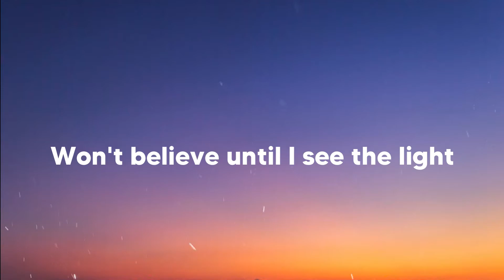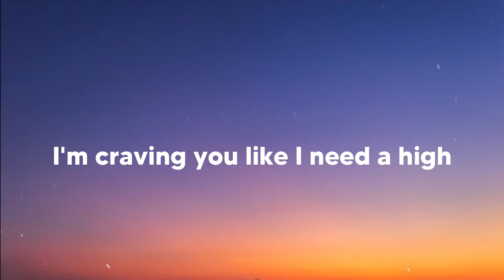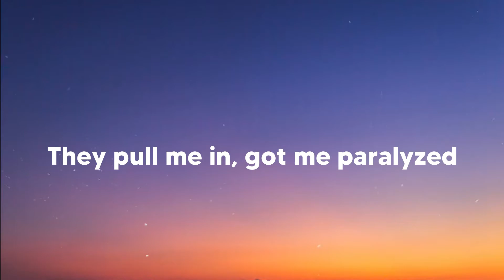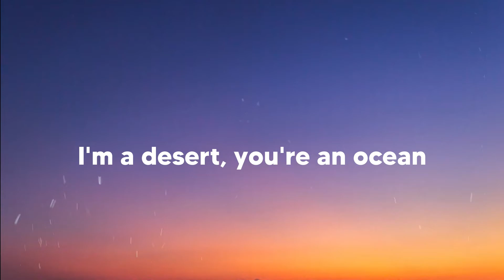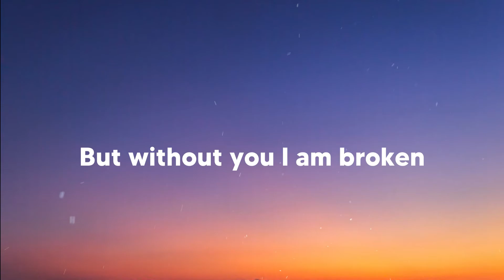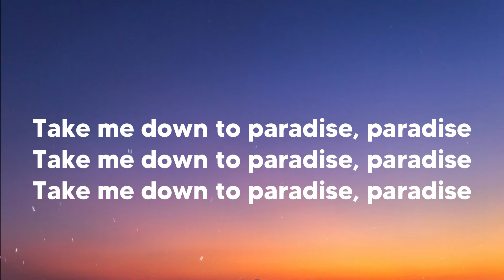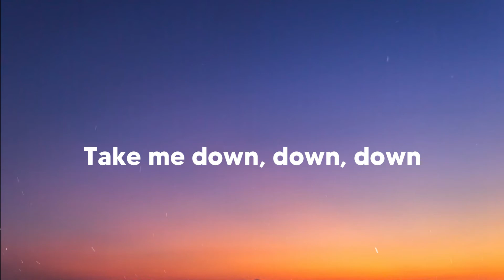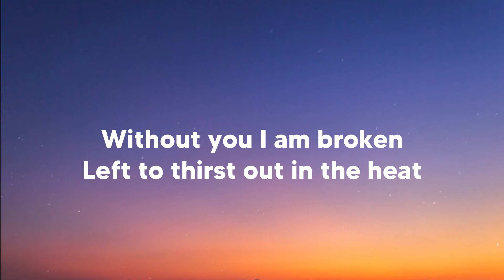The Heat - The Score (Lyrics)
This is a lyrics video for "The Heat" by The Score

🎤 Lyrics:
[Verse 1]
Take me down to your paradise
Won't believe until I see the light
Break me out, make me so alive
I'm craving you like I need a high

[Pre-Chorus]
I'm a desert, you're an ocean
It's your motion that I need
But without you I am broken
Left to thirst out in the heat
(Heat)

[Verse 2]
I lose my words every time I try
To make sense on why I lose my mind
You're every wrong that I need at night

[Chorus]
(Heat, Heat, Heat)
Without you I am broken
(Heat, Heat, Heat)
(Heat)
[Verse 3]
I see heaven when I see your eyes
They pull me in, got me paralyzed
Your body makes me wanna testify

[Pre-Chorus]
(Heat)

[Chorus]
(Heat, Heat, Heat)

[Bridge]
Take me down to paradise, paradise
Take me down, down, down
Down, down, down
(Heat)
[Chorus]
(Heat, Heat, Heat)
(Heat, Heat, Heat)
(Heat)

[Outro]
(Heat)
(Heat)
(Heat)
(Heat)
(Heat)
(Heat)
(This music/song is owned and copyrighted by The Score)